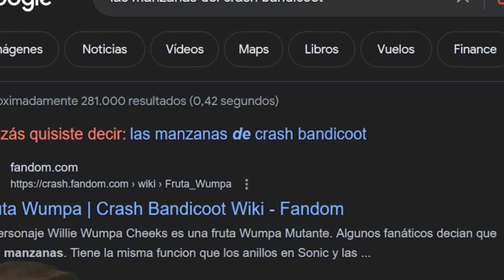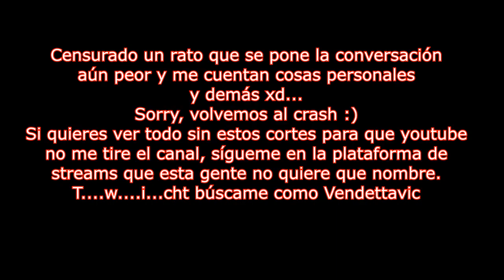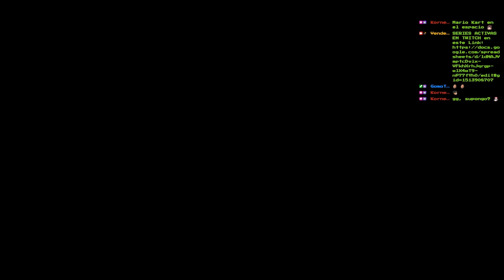🔥Zona FINAL🔥💀Boss Dr. Neo Cortex💀🕹️Crash Bandicoot 2 CSB🕹️N.Sane Trilogy Remake🕹️🔴EP.5🔴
Fornite ? Minecraft ? NO, ES CRASH BANDICOOT 2 Cortex Strikes Back!!!